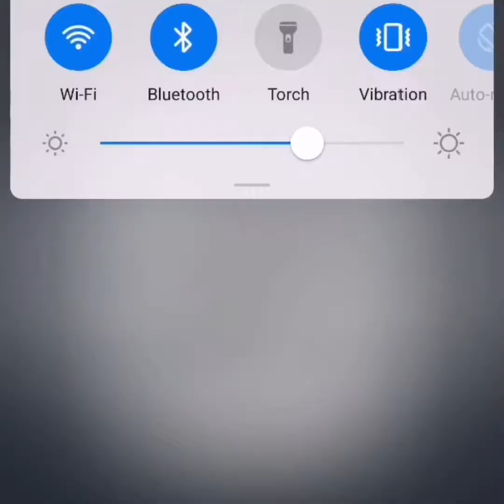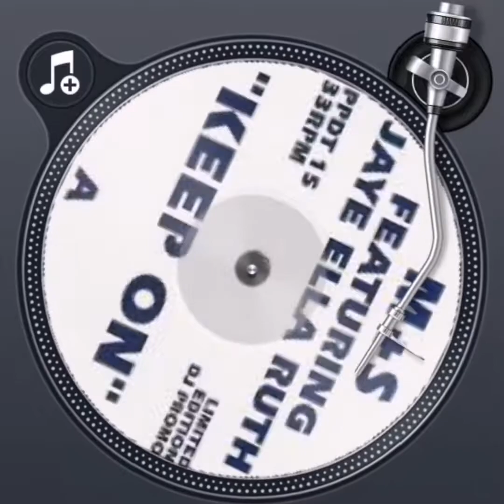M&S Feat. Jaye Ella Ruth - Keep On (Dubaholics Dub Mix)